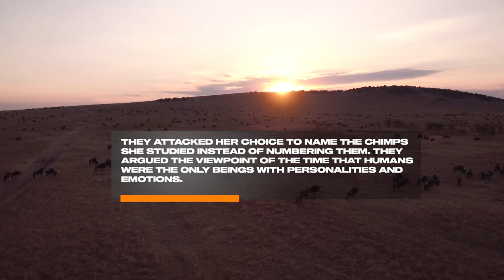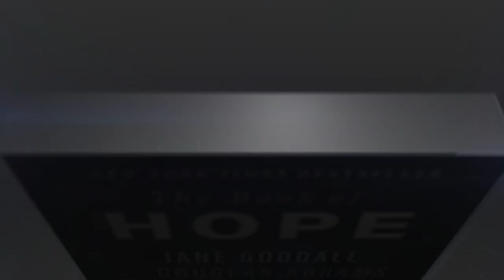Dame Jane Goodall Biography Facts - Legendary Primatologist and Anthropologist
Jane Goodall - Legendary Primatologist and Anthropologist
7 Success Facts to Fuel Your Success

SuccessfulDailyHabits.com recommends this book on this Legend:
The Book of Hope: A Survival Guide for Trying Times (Global Icons Series): Goodall, Jane, Abrams, Douglas, Gail Hudson

The SuccessfulDailyHabits.com Legends Library
(new Legends Bios and Success Books added every week)